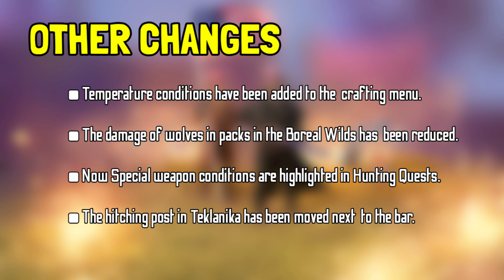UPDATE 7.6 - WESTLAND DAY (New Giveaway)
1. Like this video👍
4. Write Any comment with your Game User ID

► MUSIC!
▸ YT Audio